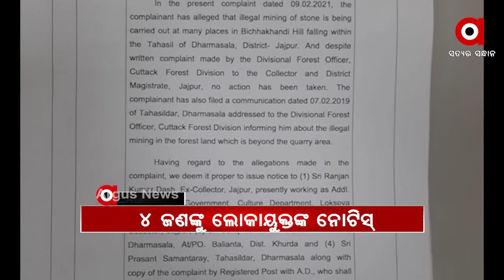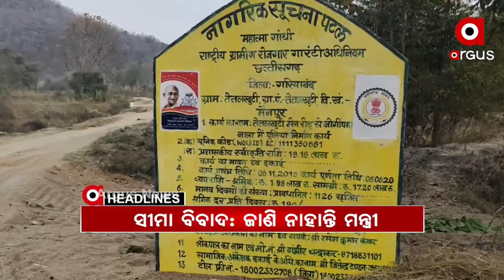Headlines 8am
କେନ୍ଦ୍ରାପଡ଼ାରେ ଭାରସାମ୍ୟ ହରାଇ ଓଲଟିଲା ବସ୍...
ଗଞ୍ଜାମ ଜିଲ୍ଲା ହୁମ୍ମା ନିକଟ NHରେ ଆମୋନିଆ ଗ୍ୟାସ୍‌ଟ୍ୟାଙ୍କର ଓଲଟିବା ଘଟଣା...
ଭଦ୍ରକରେ ବେଆଇନ୍‌ଗୋରୁ ବୋଝେଇ 2ଟି ପିକ୍ଅପ୍ ଜବତ...
ରୋଗୀଙ୍କୁ ଶୋଷୁଛି ଆପୋଲୋ...
ଖୋଲିବ କି ରତ୍ନଭଣ୍ଡାର?...
ସରକାର କହୁଛନ୍ତି ନାହିଁ, ଜନତା କହୁଛନ୍ତି ଅଛି...